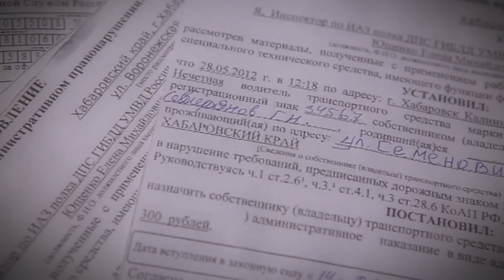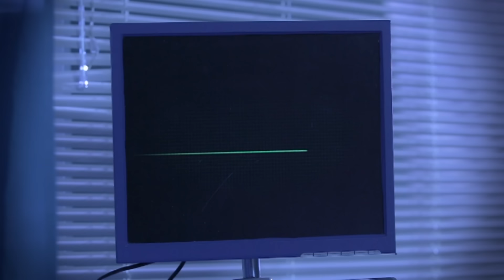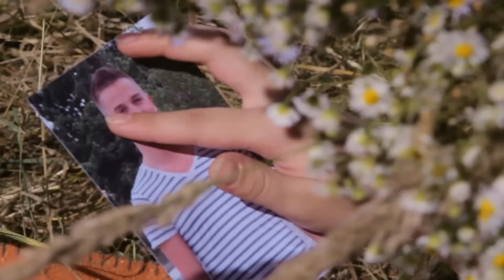Мистические истории. Чужими Руками. Липа. Сезон 6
Каждая серия состоит из двух историй. Все они основаны на реальных событиях, и были лишь реконструированы при помощи съемочной группы и талантливой игры непрофессиональных актеров.

Мы пытались не вносить в истории свои правки (поскольку намеренно таких вещей не придумаешь), стараясь пересказать их так, как услышали от реальных участников описываемых событий либо от экстрасенсов, работавших с участниками. Мы хотели показать эти события именно так, как их увидели и пережили конкретные люди. Возможно, поэтому зрителю наши истории могут показаться местами чересчур страшными, иногда странными или смешными. Однако именно такой и является наша жизнь.

В проекте задействованы различные специалисты, которые анализируют происходящие в кадре события, и высказывают свое мнение. Здесь и психологи, и экстрасенсы, и биоэнергетики, и врачи, и даже ведьмы. Каждый из них имеет свое собственное видение происходящего. Однако мы не ставим перед собой задачу перессорить наших экспертов — они лишь озвучивают свои мнения. Вывод о том, кто прав, и действительно ли в основе рассказанных историй лежит мистика, или же результат самовнушения, — делает сам зритель.